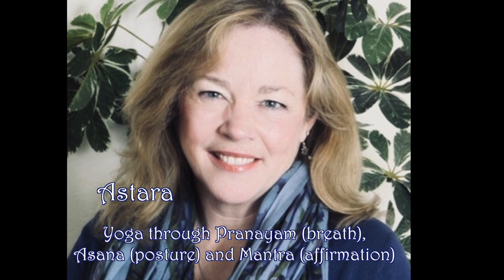Yoga Postures for Higher Awareness